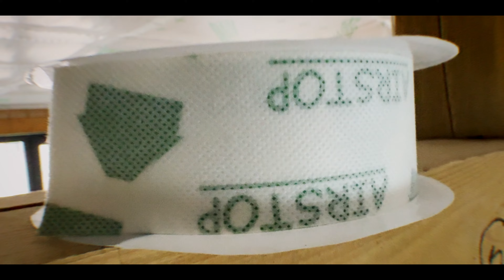IZOLATIE DIN LEMN ✘ IZOtv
Contact rapid Răzvan Oprea: 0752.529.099 (Whats App)